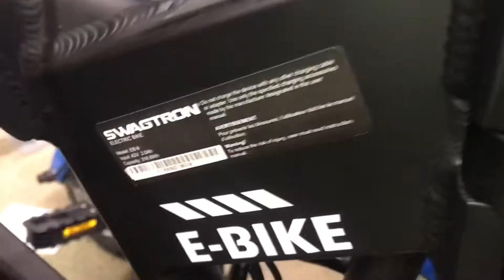swagtron be-8 folding 20” fat-tire eBike (WALK AROUND)